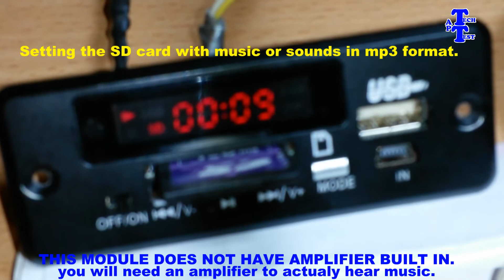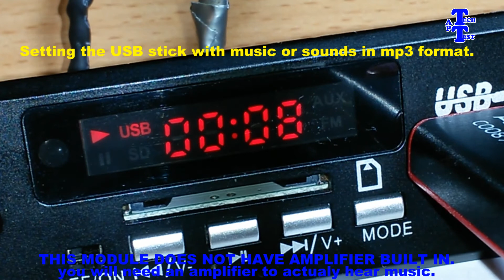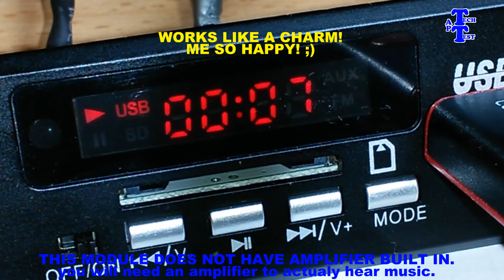autoplay mp3 sound or music when power on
Bavanai whrote:
Hello there! I need something like this for an Escape Room project. I need to know, can I make it start just by giving it power? Example: I put an interruptor along its 12V power supply. Can I make it play an MP3 as soon as I turn the interruptor on, without having to actually click "play" or anything like that? Thanks!

To my surprise I haven't tested it before for this.
I wanted to install it on my car to listen to MP3 music but now, thanks to Bavanai, I'll make a sound playing device in the bathroom... playing sounds of waves and cascades while I go... HAHAHA!!! Should be interesting.